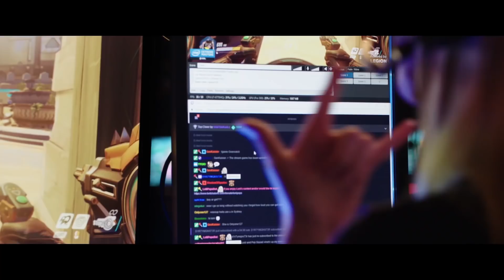우승컵은 내꺼야! 7세트까지 이어진 역대급 탈진전! 루나틱 하이 vs 콩두 판테라 결승전편[오버워치 APEX 시즌3 열린 마이크]